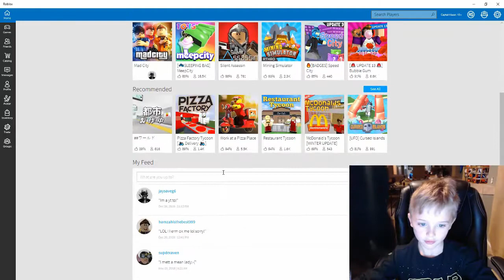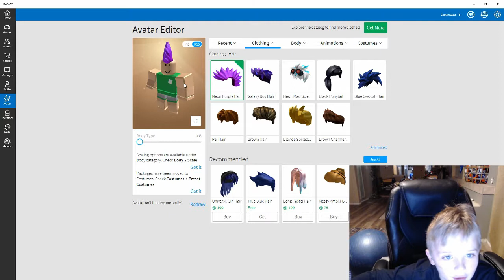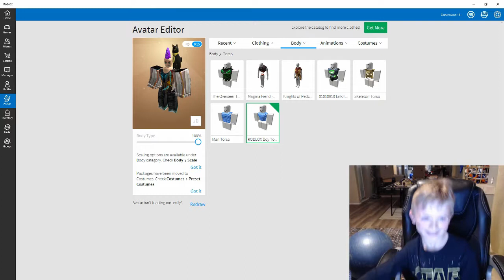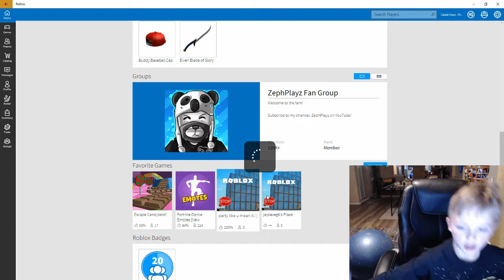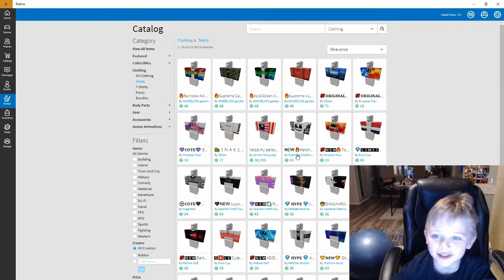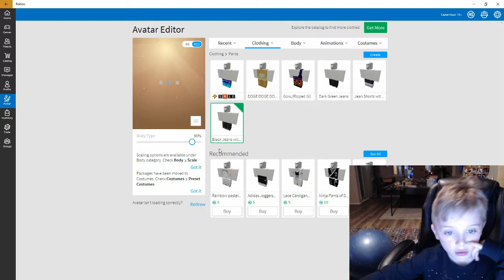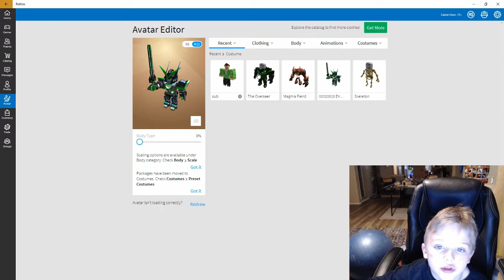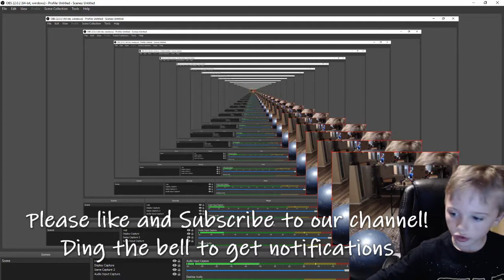Roblox Super Avatar Change Up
CaptainVazer shows you some avatar changes and checks out his new guy in a game of capture the flag he created himself. Will his new Roblox guy have a mohawk? will Sir Meows A Lot make an appearance? Its anyone's guess as he scrolls thru his options making frequent changes and having sudden outbursts.

Materials used to create this video include Roblox and the following:
Webcam: Logitech C922x Pro Stream Webcam
Microphone: Blue Yeti Nano Premium USB Mic

SuperBrotherBros is a family friendly gamer, challenge, and daily life channel. The brothers and their parents create, edit, and post videos twice a week at a minimum with content designed to offer something for most every family or gamer. The Brothers are inspired by The Pals, DanTDM, and the EhBee Family.